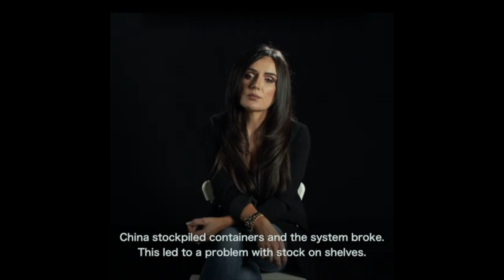Melissa Cuimmei on the Banking Crisis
Melissa Ciummei, a financial investor from Northern Ireland, discussing the unspoken reason for the current state of the World financial system

In early August 1971 France sent a warship to New York harbour with instructions to bring back its gold from the New York Federal Reserve Bank. On 15 August 1971, President Richard Nixon suspended convertibility of the US dollar into gold.  This was the beginning of an era of “fiat money.”   This enabled the United States to live beyond its means through annual budget and trade deficits and a growing national debt.  This debt-based system that was created, said Ciummei, “in truth, collapsed in 2008.  [Events of 2020/21] all should have happened really around then.  But they managed to reinflate the balloon.”

They managed to reinflate the “balloon” using Quantitative Easing and the printing of money by Central Banks.  “There’s an ability that they can create money out of nothing and loan it to the government who pay them back with interest,”

We do not warrant, endorse, guarantee, or assume responsibility for the accuracy or reliability of any information offered by third-party.